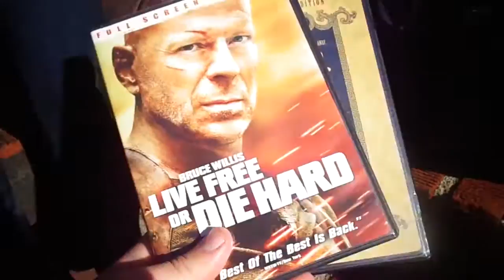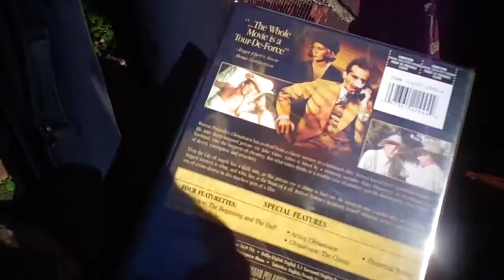Donna Karan Coat De Simone Pottery Flea Market Garage Yard Estate Sale Finds Pick-Ups - 11/27/15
Donna Karan Coat Giovanni De Simone Italy Pottery Vase DVDs. Flea Market Garage Yard Estate Sale Finds Pick-Ups - 11/27/15

A-8-36